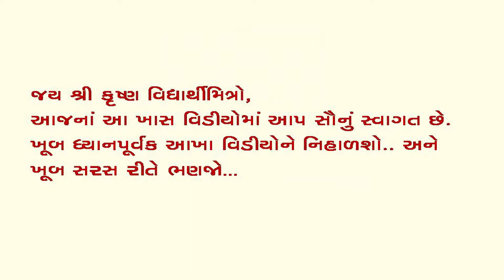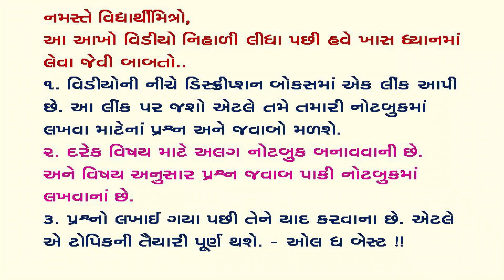ધોરણ ૯ સામાજિક વિજ્ઞાન પાઠ ૮ ભારતના રાજ્ય બંધારણનું ઘડતર અને લક્ષણો PART 2